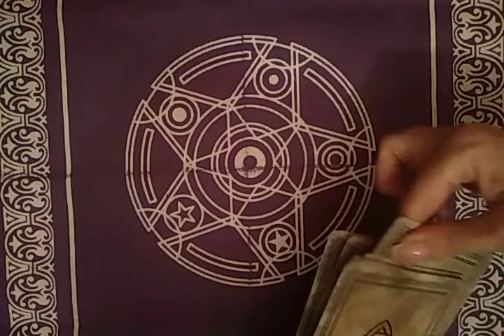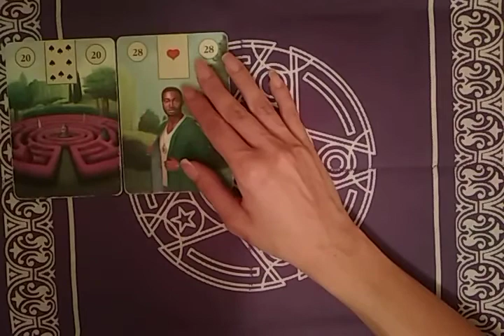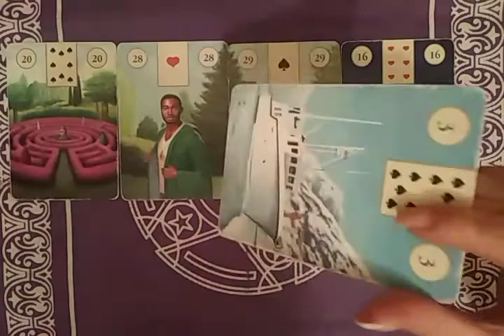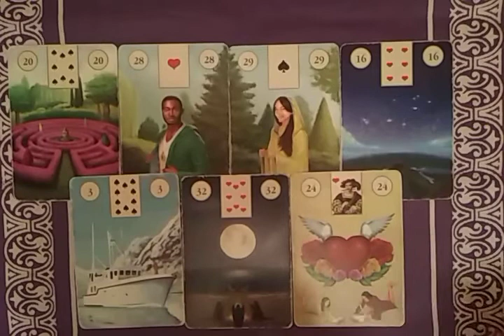Расклад на неделю!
Рада видеть вас на моем канале!
Делитесь моими видео с друзьями!
Пишите мне в комментариях!